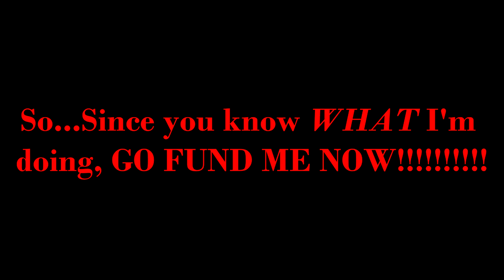iWorshipMusik VLOG Premiere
NEW VLOG Premiere!!

Check back bi-weekly for new VLOG entries!!